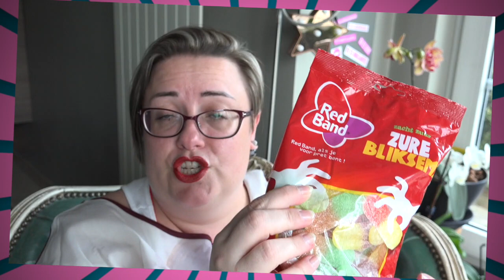Haul Action Déco jardin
ღஐƸ̵̡Ӝ̵̨̄Ʒஐღ •*¨*•.¸¸❤¸¸.•*¨*• ♪♫•*¨*•.¸¸❤¸¸.•*¨*• ღஐƸ̵̡Ӝ̵̨̄Ʒஐღ

Pensez à activer la notification (la petite cloque) pour recevoir toutes les notifications lorsque je poste une nouvelle vidéo.

Merci bcp pour votre soutien et bon visionnage
Je vous fais de chtit bisous

Elfiot

Uber: OF6BG
Ateliers Florentins: ELFIOT15
Soufeel Jewelry: ELFIOT15

♡ Infos vidéo ♡
Je filme avec la caméra SONY AX100 4K et j’utilise Final Cut Pro pour le montage de mes vidéos